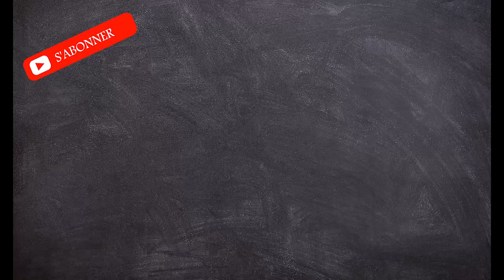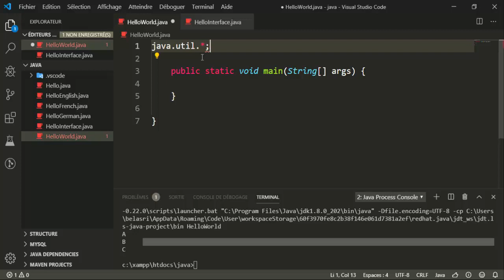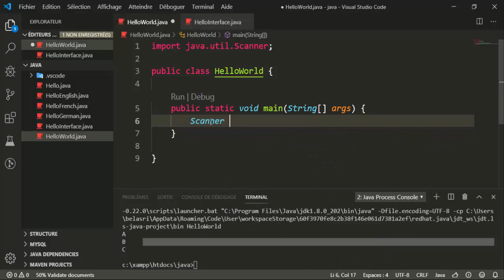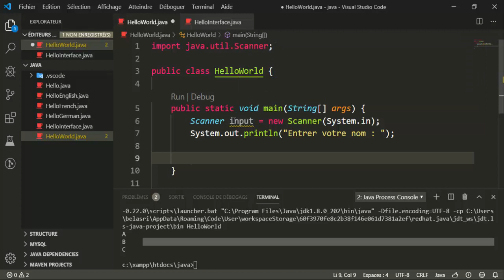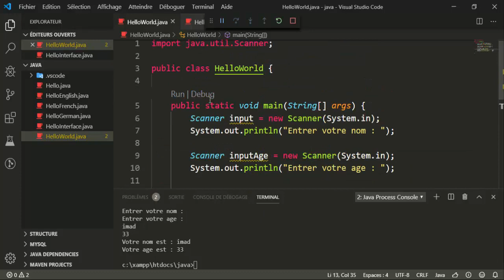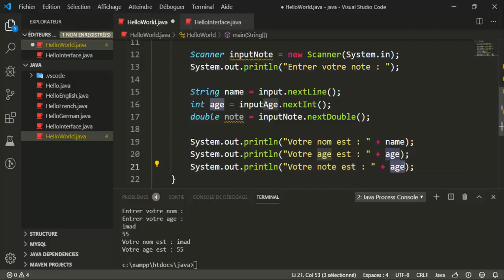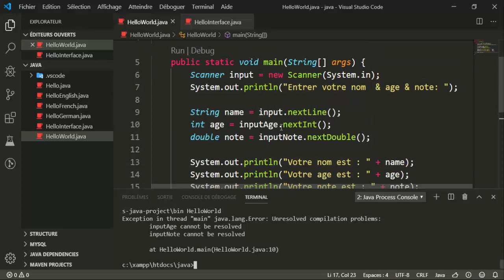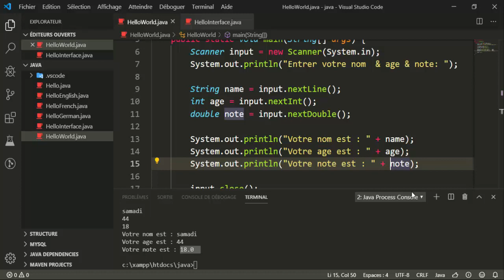دورة java للمبتدئين بالدارجة المغربية - scanner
قناة البرمجة يالدارجة تقدم دروس متنوعة فمختلف لغات البرمجة بالدارجة المغربية مجانا للجميع مع تحميل الكود سورس مجانا دروس في html دروس في css دروس في php دروس في javascript  دروس في laravel دروس في codeigniter دروس في symfony دروس في أندرويد تعلم برمجة التطبيقات على منصة android وقم بنشر تطبيقاتك على google play تعلم برمجة الألعاب باستعمال unity ونشرها على ios تعلم إنشاء موقعك الخاص تعلم bootstrap 4 تعلم materialize css جميع لغات البرمجة متوفرة في القناة مجانا للجميع اشترك في القناة.